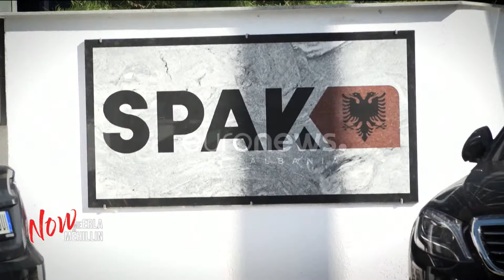"E ke zarfin me lekë sa ngre kapakun, shko merri!",përgjimet që fundosën Beqajn:Ke marrë lekët e mia